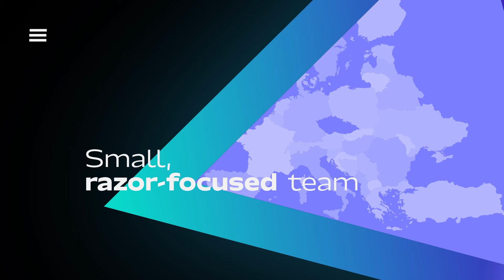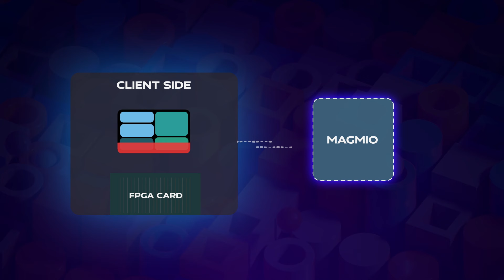What Actually is Magmio? | Reduce Your Latency To Nanoseconds